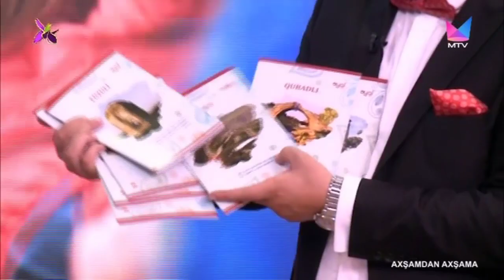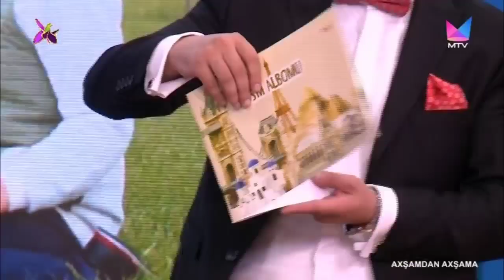Axşamdan Axşama 07.10.2022( Gülmira Fərzəliyeva, Neymət Mirzəyev, Günay İmamverdiyeva)